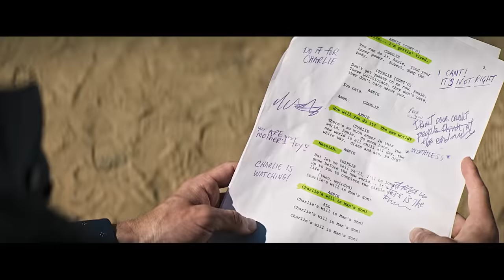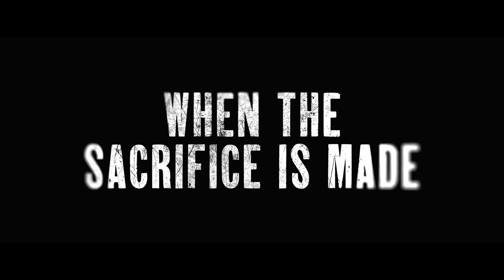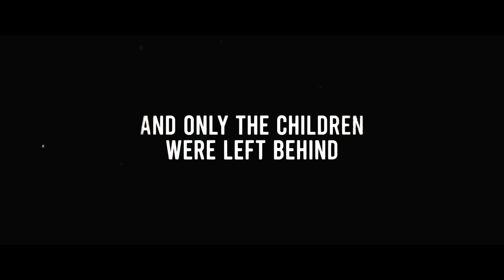NEW MOVIE TRAILERS 2023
Have a look through the timestamps to find something of interest:

0:05 - SUPERCELL (2023) Alec Baldwin
1:47 - THE BEST MAN (2023) Action Movie
3:16 - SILO (2023) Apple TV Sci Fi Series
4:38 - THE RESURRECTION OF CHARLES MANSON (2023) Frank Grillo
6:11 - STAR WARS: A DISTURBANCE IN THE FORCE (2023)
7:39 - DIE HART 2 (2023) Kevin Hart, John Cena
9:45 - THE SIEGE (2023) Action Movie
11:23 - PETER PAN & WENDY (2023) Disney
13:03 - SHAZAM 2 (NEW 2023) Black Suit Trailer
14:27 - OPERATION FORTUNE (2023) Aubrey Plaza, Jason Statham
16:47 - KANDAHAR (2023) Gerard Butler
18:03 - THE RITUAL KILLER (2023) Morgan Freeman
19:39 - THE LITTLE MERMAID (2023) Ursula Reveal Trailer
20:08 - SMOKING CAUSES COUGHING (2023) Sci Fi Comedy
21:51 - ASSASSIN (2023) Bruce Willis
23:28 - DUNGEONS AND DRAGONS (2023) Super Bowl Spot
23:55 - THE PARK (2023)
25:29 - PAINT (2023) Owen Wilson
26:49 - SCREAM 6 (2023) Super Bowl Spot
27:41 - DIABLO 4 (2023) Official Beta Cinematic

 2022